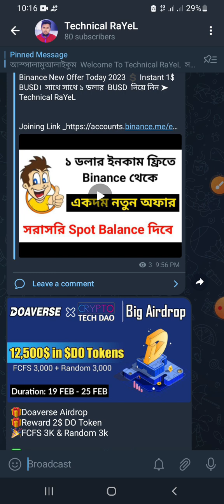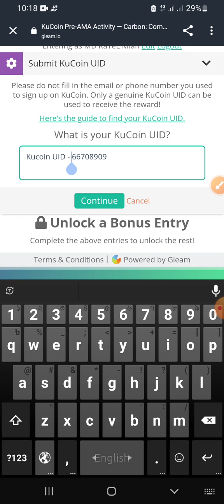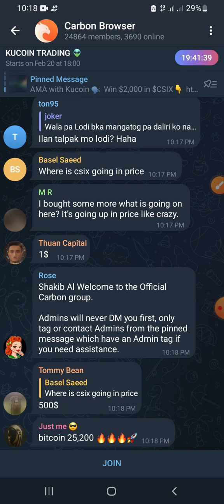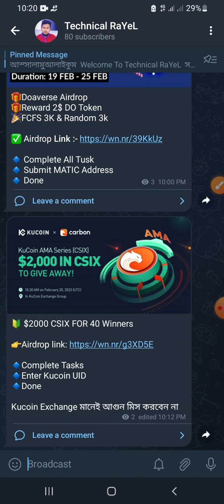Kucoin Exchange Airdrop। $2000 CSIX Token Giveaway। প্রত্যেকে ১০ ডলার করে পাবেন। ➤ Technical RaYeL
Kucoin Exchange Airdrop। প্রত্যেকে ১০ ডলার করে পাবেন। ➤ Technical RaYeL

🔰 $2000 CSIX FOR 40 Winners

🔹Complete Tasks
🔹Enter Kucoin UID
🔹Done

Kucoin Exchange মানেই আগুন মিস করবেন না